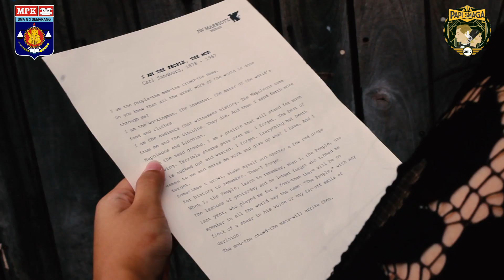PAPI SMAGA 2017 [TOP 8 FINALIS]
And this is ...
THE TOP 8 PAPI SMAGA 2017

still spread out the gold inside you ;)